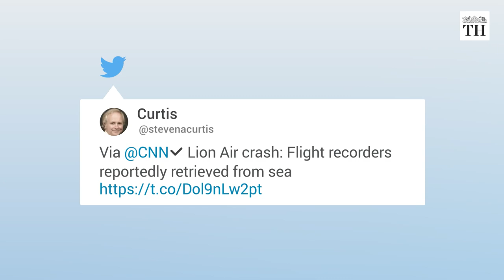Lion Air Crash: Black Box retrieved from sea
Indonesian investigators believe they have found the flight data recorders from Lion Air Flight JT10, a discovery that should help explain why the new Boeing 737 crashed Monday, killing all 189 people on board.The black box is thought to house the flight data and cockpit voice recorder. Video showed the device being brought on board one of the rescue ships in the sea off Jakarta Thursday, four days after the Boeing 737 MAX 8 jet disappeared off radar during a routine short-haul flight.